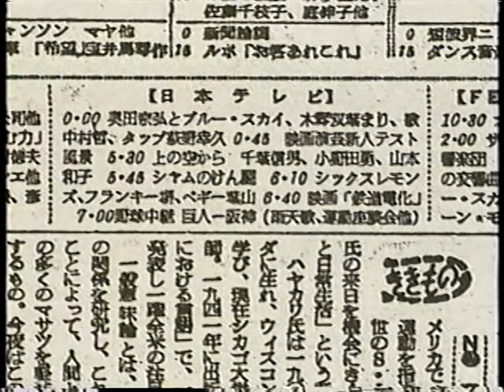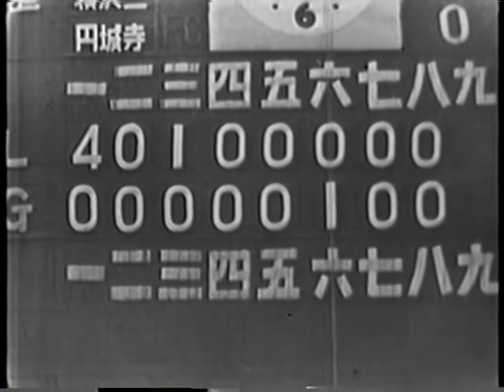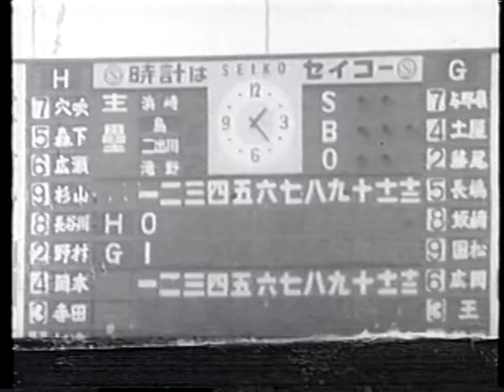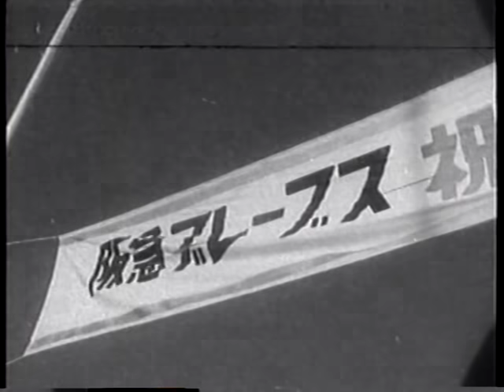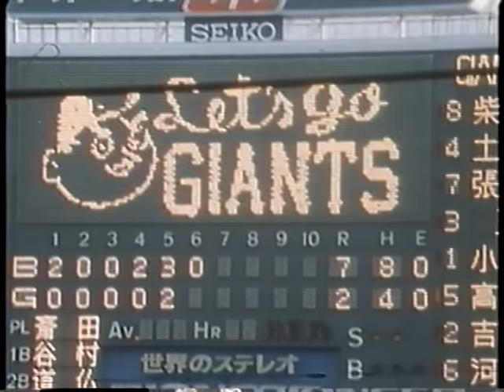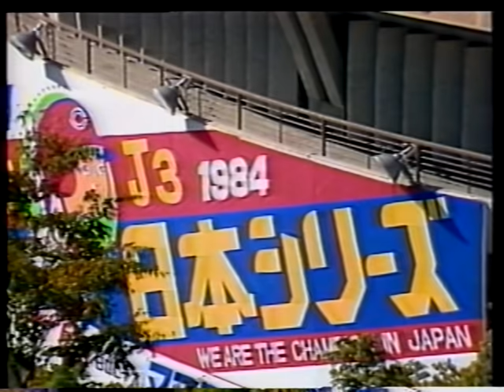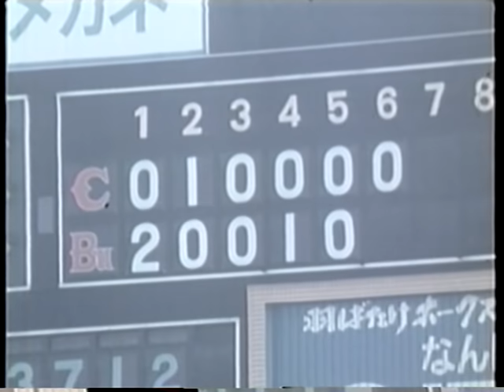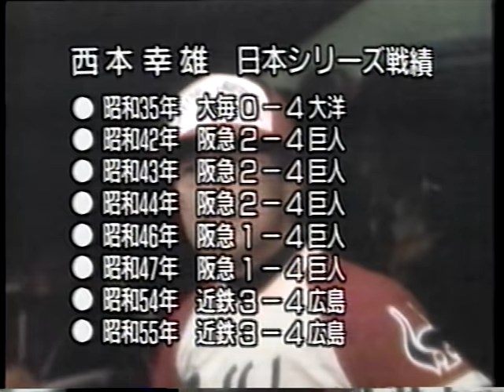プロ野球名将列伝